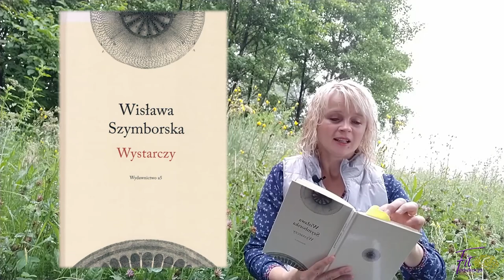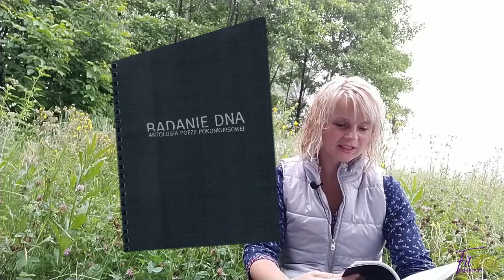Z KSiążką w lesie 10